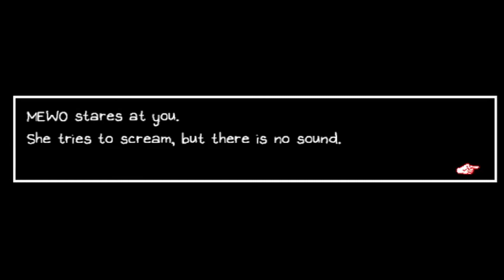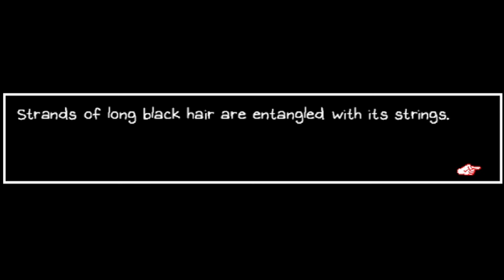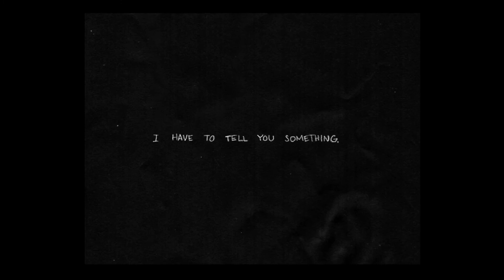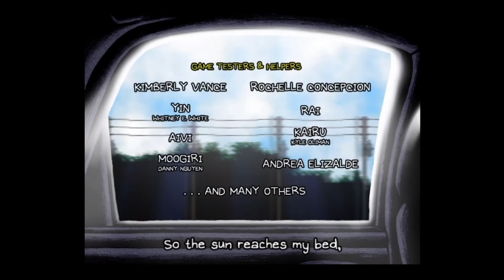Omori: First Playthrough Stream Highlights Part 4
Finally finished all this playthrough. The final few hours of this game gives me chills.